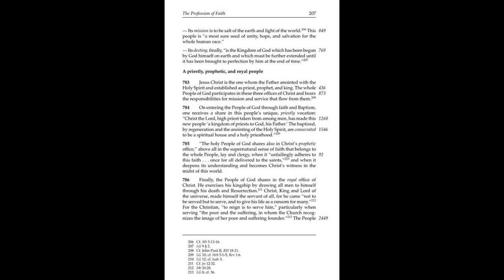The Catechism of the Catholic Church 783 786 - The Church The Body of Christ